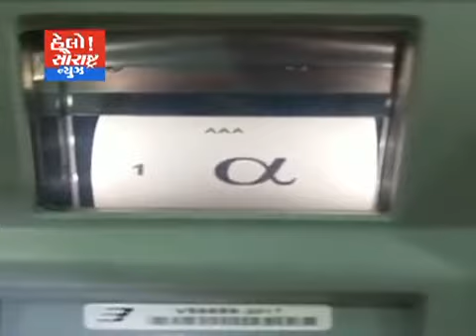ગુજરાત રાજ્ય ત્રીજું એવું રાજ્ય બનશે કે આગામી ચૂંટણીમાં VVPED મશીનનો ઉપયોગ થશે